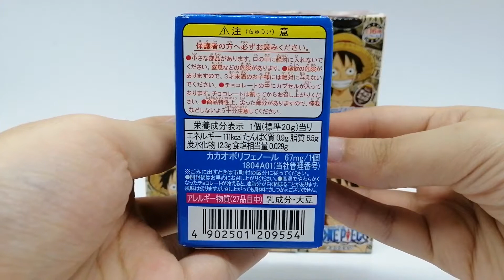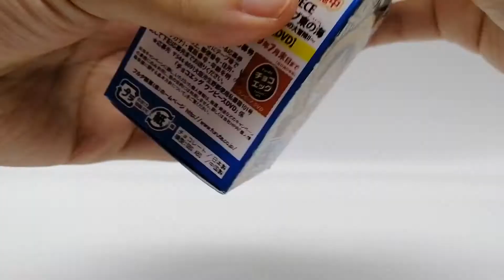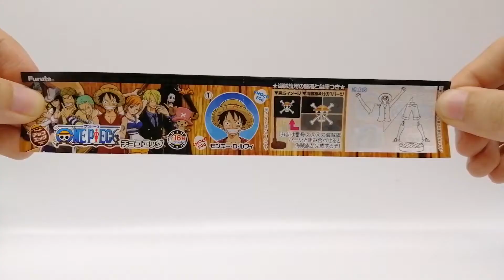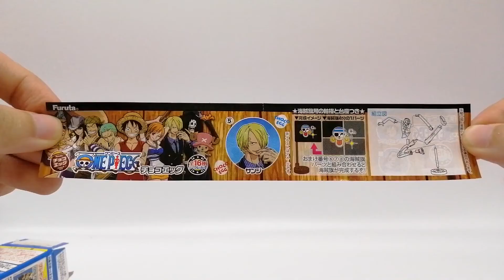海賊王路飞Furuta巧克力蛋開箱One Piece Luffy Furuta Chocolate Egg Chiii Tv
Unboxing One Piece Luffy Furuta Choco Egg.

開箱海贼王ワンピース路飞Furuta巧克力蛋。

Welcome to Chiii Tv!!! This is our official channel, a perfect place where you can find lots of fascinating toys,  cute stuffs and chocolates all around the world! These include Kinder Joy, Kinder Surprise, Zaini Surprise Chocolate Eggs, Cadbury Milk Chocolate Lickables, Disney Surprise Eggs, Furuta Choco Eggs, King Eggs, Jolly Surprise Eggs, Blind bags/boxes, Happy Meal, Play-doh, Kitkat, M&M's, Choki Choki, Kellogg's cereal, Nestle Cereal,  7-eleven ( Convenient store ) Goodies and etc.

YOU DON'T WANT TO MISS A THING from Chiii Tv!